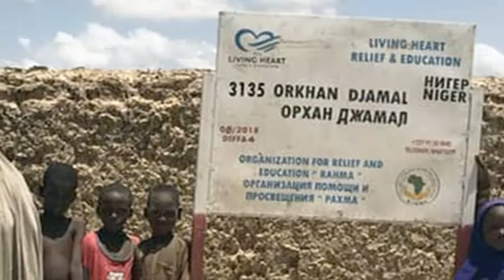Орхан Джемаль (1966-2018) фото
Памяти известного российского журналиста Орхана Джемаля, погибшего от рук убийц 31 июля 2018 года в Центральной Африканской Республике.